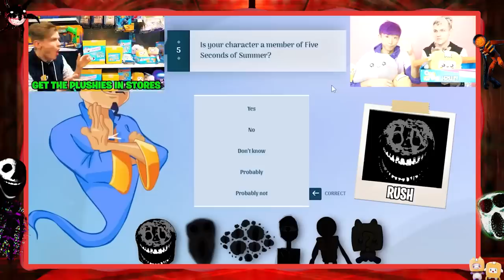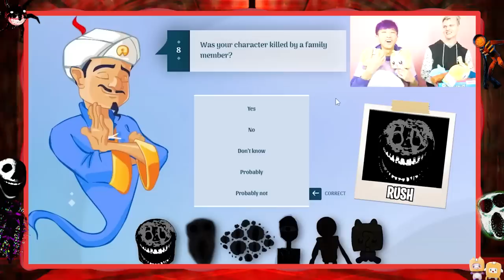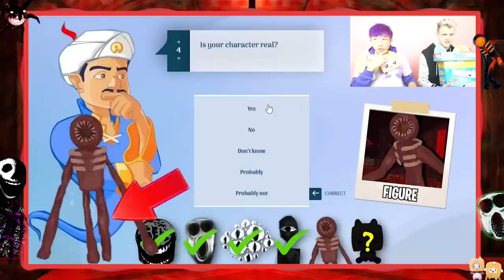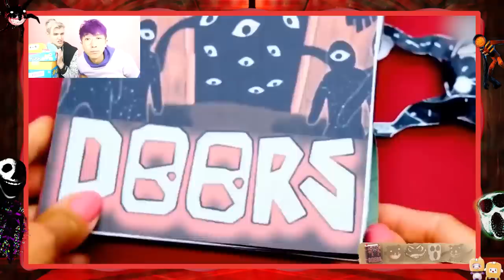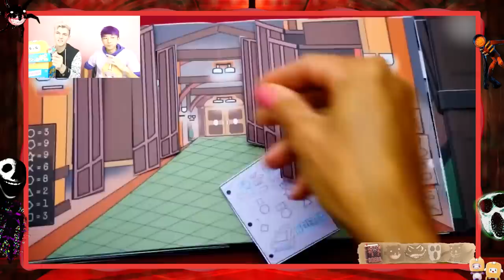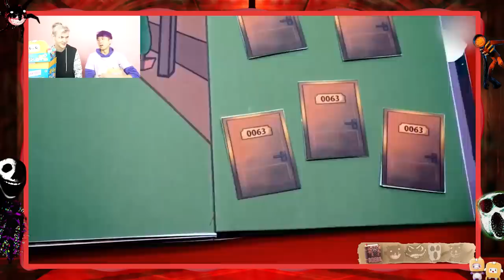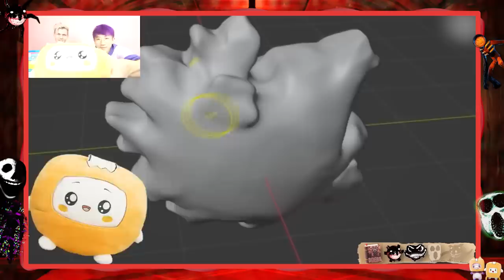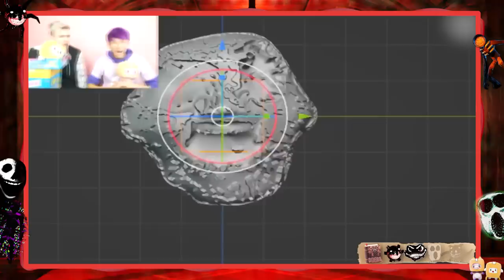CRAZIEST ROBLOX DOORS VIDEO YOU WILL EVER SEE! *ALL NEW JUMPSCARES*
LankyBox World!